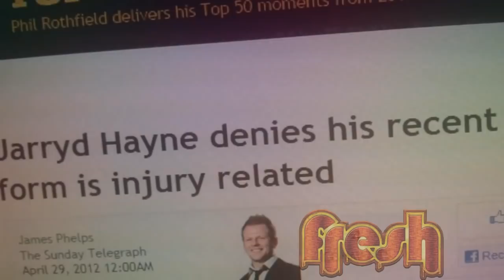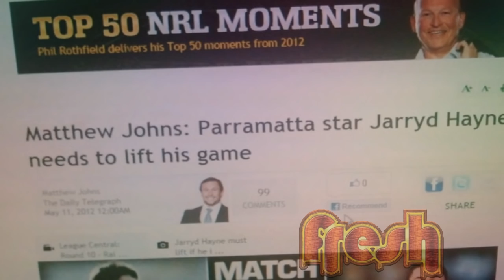My World - Jarryd Hayne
The Jarryd "Hayne Plane" shares his world with us and his need to both provide and be a good example in his family. He talks about his Ancestry and how he honours his roots.